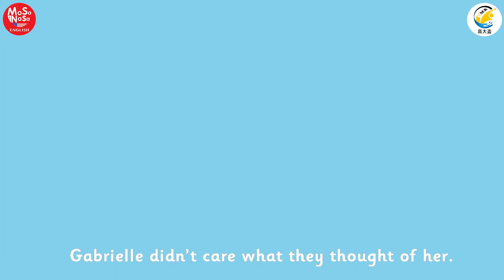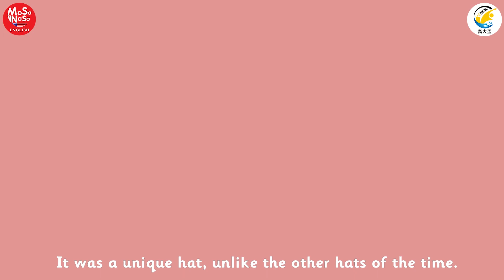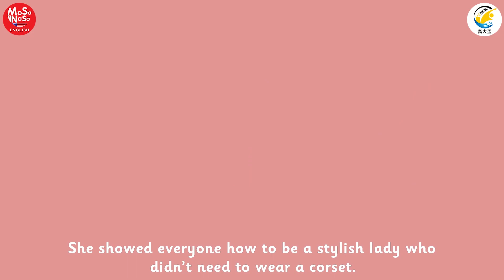高大盃演講比賽高年級組動畫- Coco Chanel｜愛美語國際語文教育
每月不定期更新，請記得按下追蹤跟開啟YouTube🔔通知！

愛美語國際語文教育